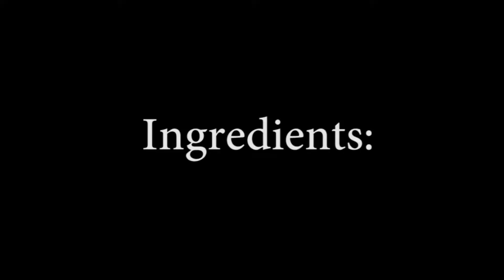Flan Recipe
Produced by Lara Arcay (2nd Hr)